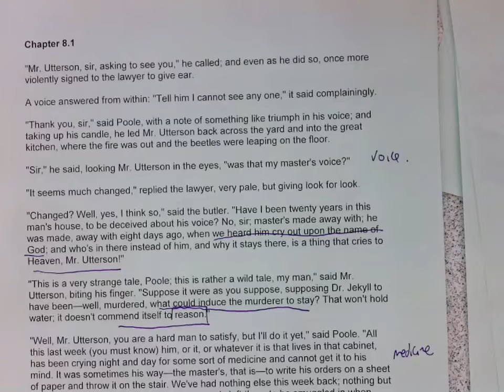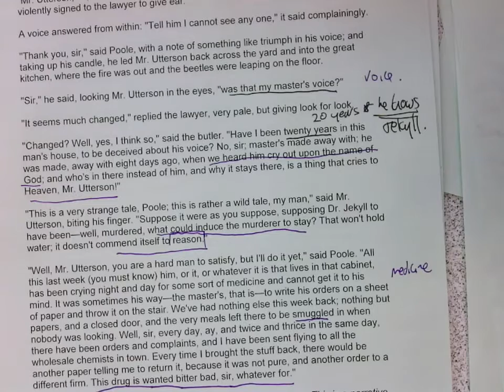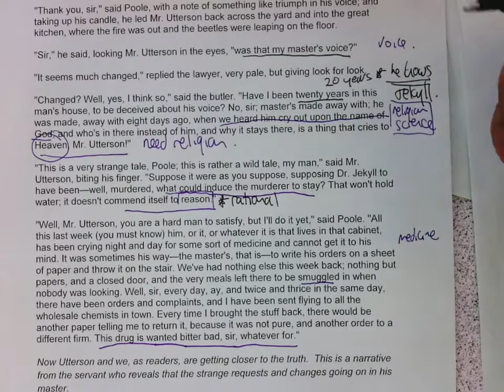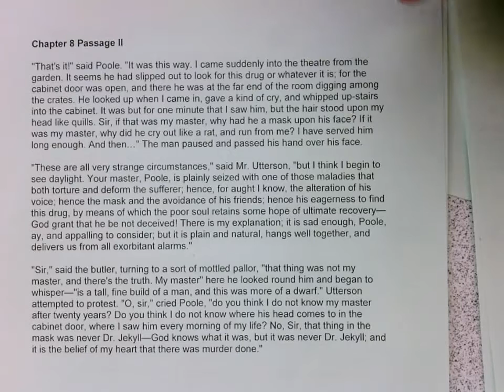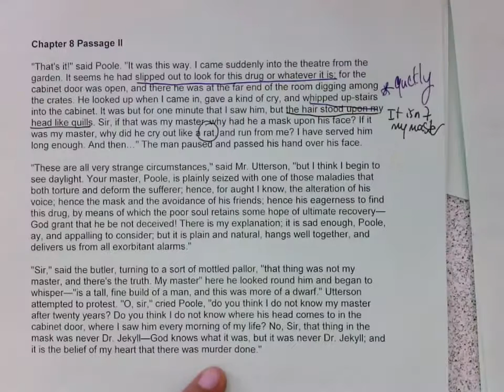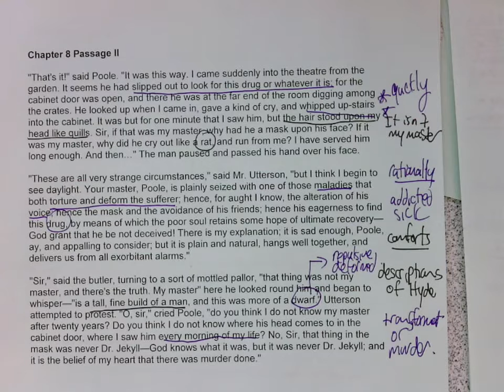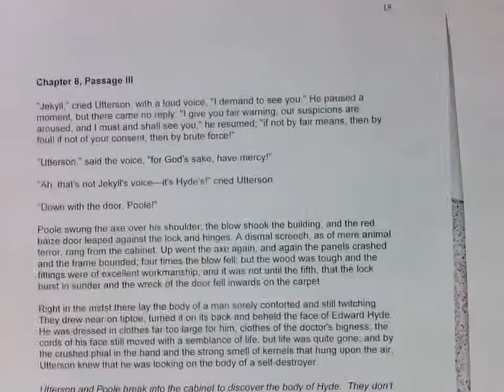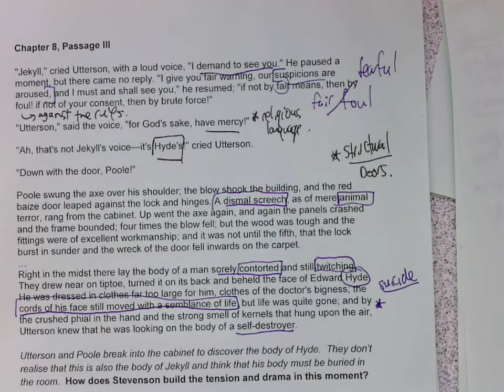Jekyll 8 1